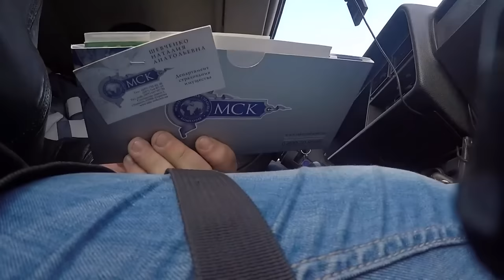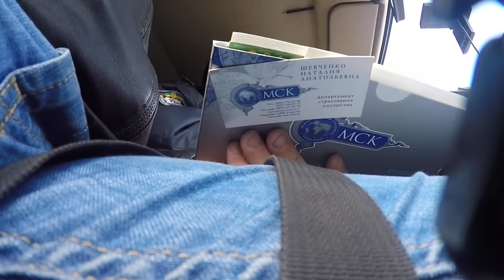Полиция Харькова отпускает пьяных за бабки! Видео с патрульного авто!